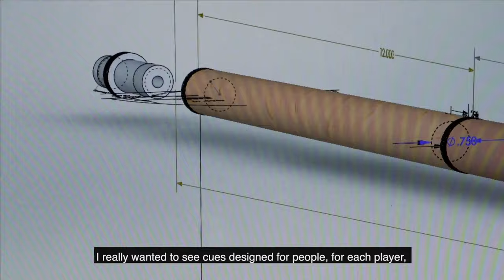FINAL! James Aranas vs Jung-Lin Chang | 2020 Diamond Las Vegas Open | Match #19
CSI presents the...2020 Diamond Las Vegas Open

Match #19: James Aranas vs Jung-Lin Chang (FINAL)

This event is a part of the 2020 CueSports International Expo, an international billiards extravaganza consisting of the BCA Pool League World Championships, USA Pool League National Championships, Diamond Las Vegas Open & Predator World 10-Ball Championship.

CueSports International, Predator, Diamond Billiard Products, Kamui, Omega, Caesars

CueSports International (CSI) is comprised of three divisions: CSI leagues, CSI events and CSI media. CSI is also proud to help FargoRate become the universal pool player rating system for the entire world.